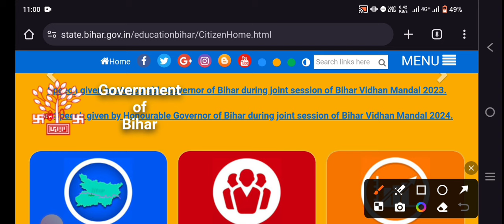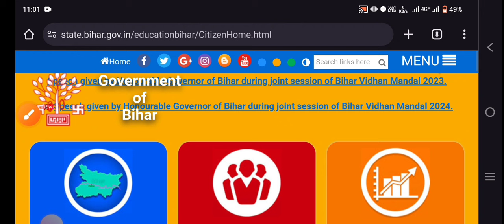रात्रि प्रहरी Vacancy Online आवेदन हुआ शुरू || जानिए कौन कौन भर सकता है इसमें फॉर्म बड़ा बदलाव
all upcoming state vacancy
rpf new vacancy 2024
upcoming vacancy 2024 12th pass